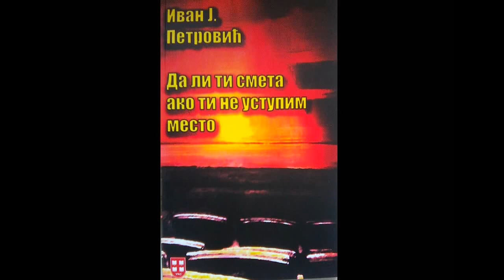o autoru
Poezija, čitanje knjiga, Audiobooks, Audioknjige,  Ivan J. Petrović